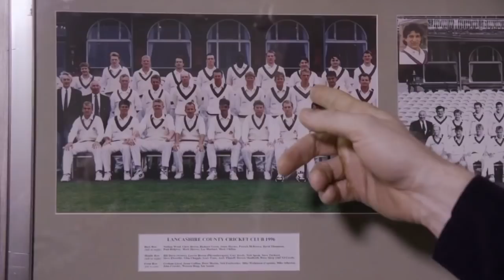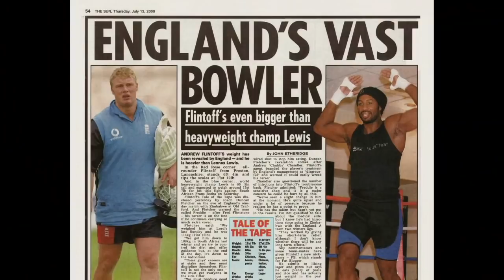Living with bulimia: an eating disorder survivor responds